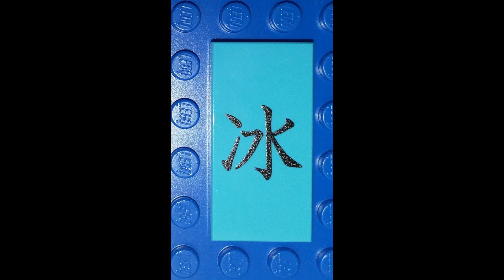lego rabbit goes crazy